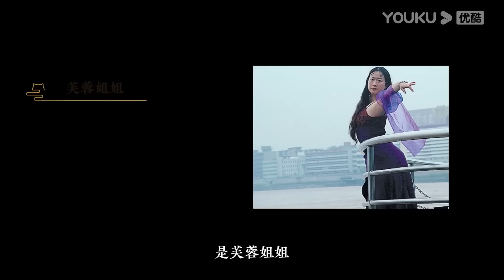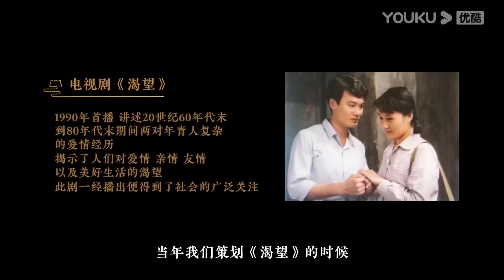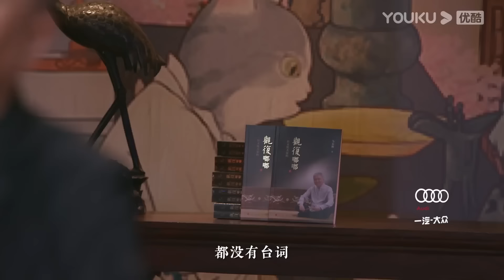凤姐：死也不会回来！宁愿在美国刷盘子，都不愿回国？马未都说出根本原因！圆桌派